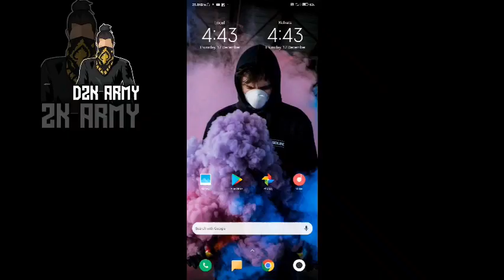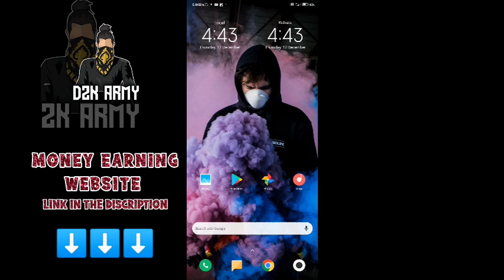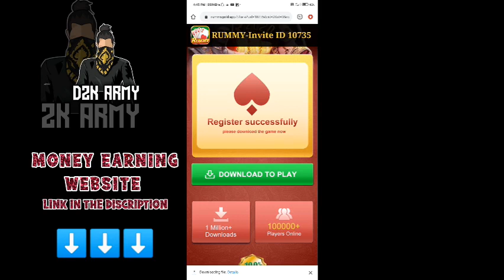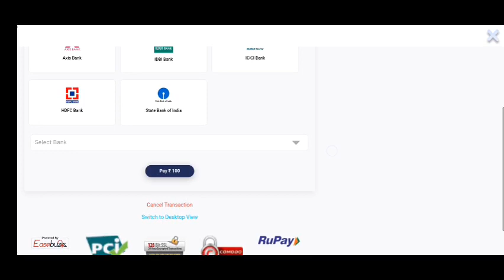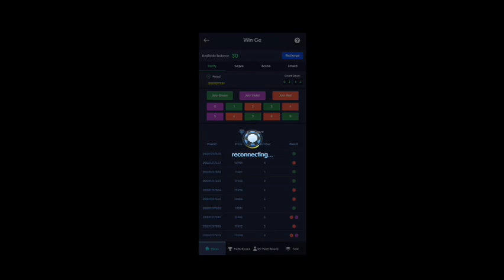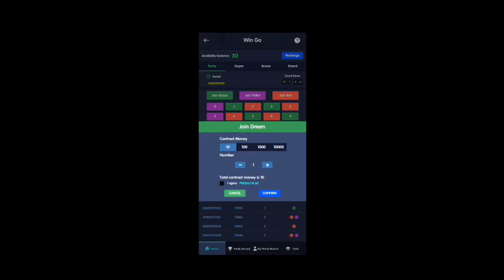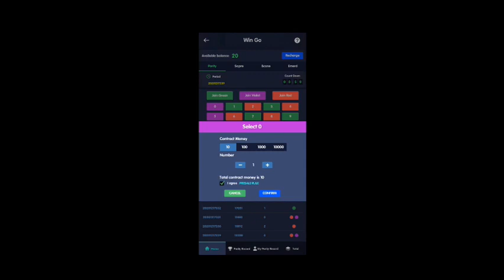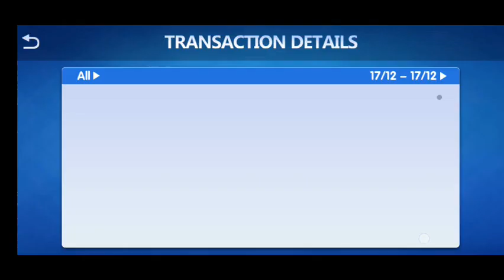ഫ്രീ ആയി Chrono യെ കിട്ടി😍FREE CHRONO CHARACTER MALAYALAM| RONALDO CHARACTER|D2KARMY